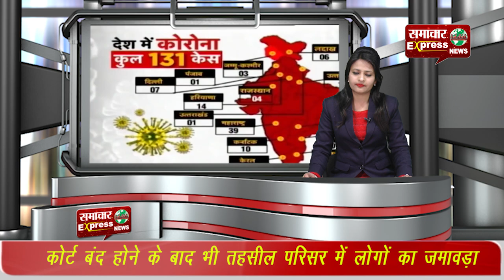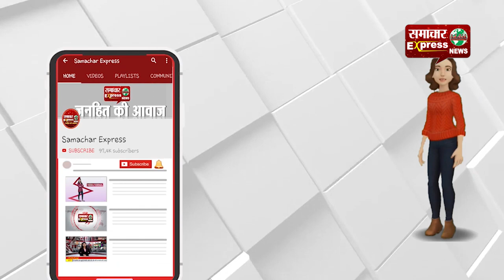जरूर देंखें : कोरोना वायरस पर करनाल कितना अलर्ट, जानिए करनाल की ताजी स्थिति